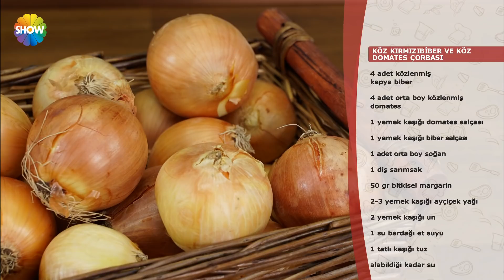Köz Domates Çorbası Tarifi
Pelin Karahan, Hacer Şenel ile Köz Biber ve Domates Çorbası tarifini gösterdi.

Malzemer;

4 adet közlenmiş kapya biber
4 adet orta boy domates ( közlenmiş olacak)
1 yemek kaşığı domates salçası
1 yemek kaşığı biber salçası
1 adet orta boy soğan
1 diş sarımsak
50 gr bitkisel margarin
2-3 yemek kaşığı ayçiçek yağı
2 yemek kaşığı un
1 su bardağı et suyu
1 tatlı kaşığı tuz
alabildiği kadar su